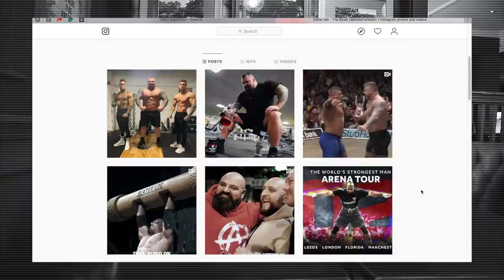4LB Wing Challenge Vs. Worlds Strongest Man | Shutkeverofficial | Chicken wing challenge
Welcome back to another video with the beast himself, Mr. Eddie Hall. It was once again an absolute pleasure filming with Eddie again, very fun so I hope you guys liked having him for ROUND 2 of Shuts Vs. THE BEAST.

Thank you Eddie hall & Hannah [Felicity Films] for a great day filming this lot.

Please 'Like' the video if you enjoyed it, comment if you have any suggestions for new challenges and if you haven't already, please subscribe and hit to bell icon so you get notified every time I upload a new video!